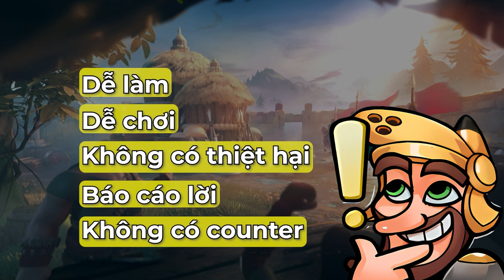Những chiến thuật cổ đại trong Rise of Kingdoms